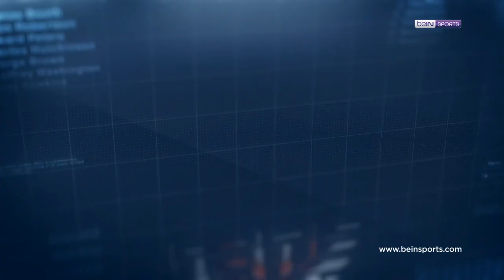Süper Lig'de 16. Haftanın En İyi 4 Golü! | Clear ile Haftanın Golü